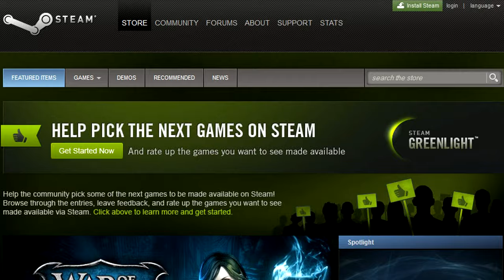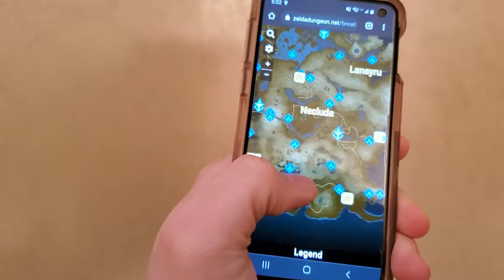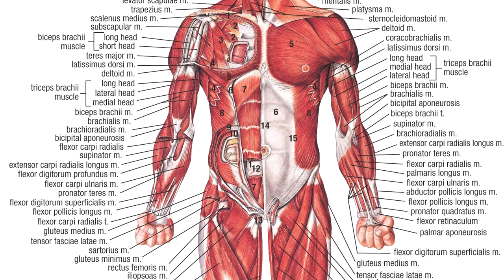THE Subnautica Review - Beautiful Terror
Crash land on an alien water world literally surrounded by things that will kill you. Welcome to planet 4546, welcome to Subnautica! Play the only survival game that doesn't just let you rub sticks together and craft a m4a1 with a holographic sight. Instead you explore this amazingly realized world by screaming and running past sea monsters. In between those moments of terror you can enjoy the game's surprisingly competent story and rich atmosphere.

The original Subnautica game an absolutely legendary game. Easily top 10 games I've ever played could not recommend this game enough. I'll review some games I despise soon enough but I had to get this banger of a game on the channel asap. More videos coming soon (not just reviews) hope yall enjoyed the video! Hyped for Subnautica Below Zero!

p.s. Please leave feed back in the comments section :D Was the video too fast paced? Did I gloss over some important detail? Were any examples too confusing or feel out of place? Did I just do a good job?

Fighting, Losing, Retrying, then Winning in Spirit.